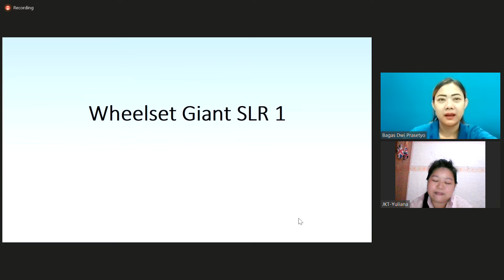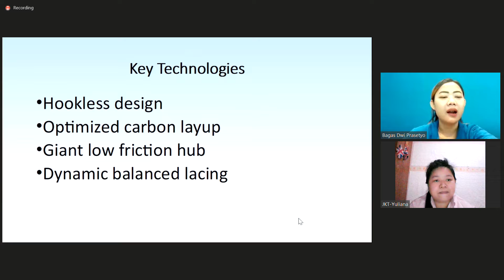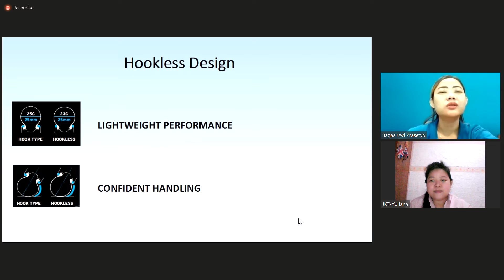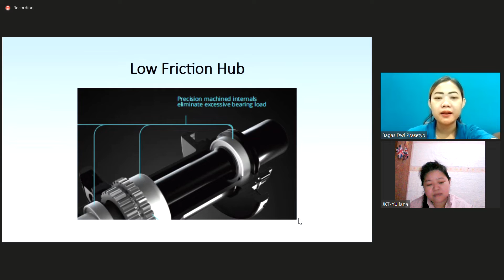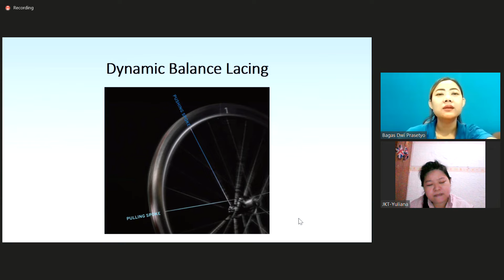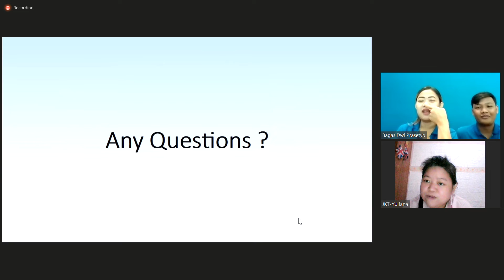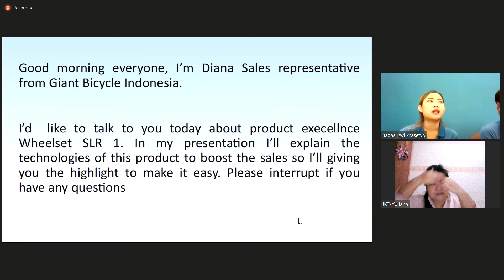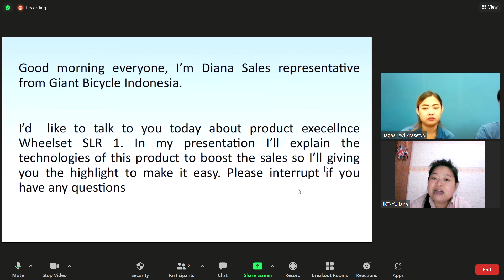Diana's presentation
Hi I'm Teacher  Lirenz :)
I've been teaching for over 23 years.
I'm a TEFL ( Teaching English as Second Language ) Certified English teacher.

Wanna Learn more & join my English WHATSAPP group for FREE of CHARGE ? /
Mau belajar lebih dan Join group Whatsapp saya secara GRATIS ?

Hope this  channel can help you to improve your English Skills :)